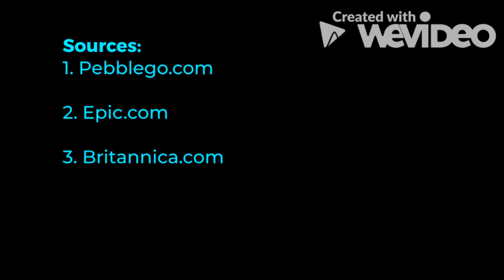WALT DISNEY by Belen